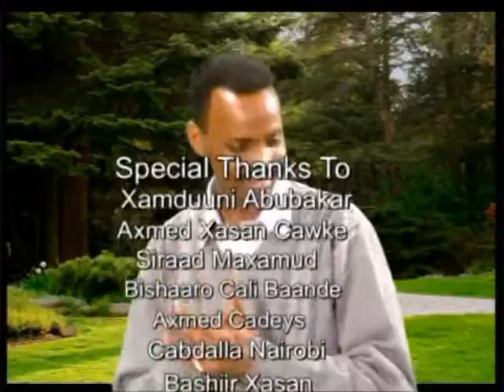Salaamaha 20 09 2011 Universal TV